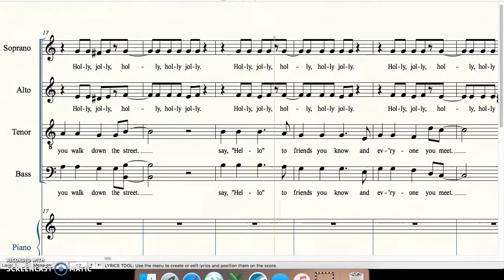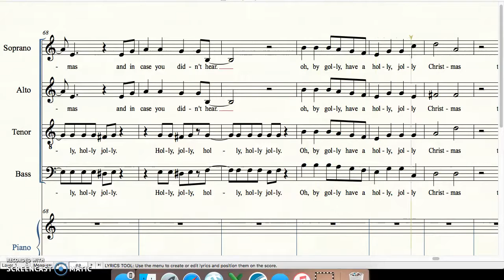A Holly Jolly Christmas Soprano